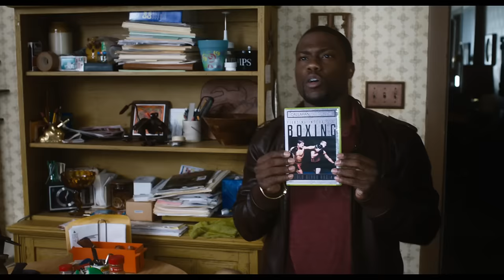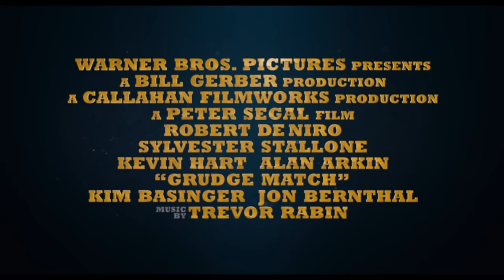Grudge Match - Official Trailer [HD]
In theaters Christmas Day.

Award-winning movie legends Oscar® winner Robert De Niro ("Raging Bull," "Silver Linings Playbook") and Oscar® nominee Sylvester Stallone (the "Rocky" films, "The Expendables") star as old boxing rivals who come out of retirement for one final match. De Niro and Stallone play Billy "The Kid" McDonnen and Henry "Razor" Sharp, two local Pittsburgh fighters whose fierce rivalry put them in the national spotlight. Each had scored a victory against the other during their heyday, but in 1983, on the eve of their decisive third match, Razor suddenly announced his retirement, refusing to explain why but effectively delivering a knock-out punch to both their careers. Thirty years later, boxing promoter Dante Slate Jr., seeing big dollar signs, makes them an offer they can't refuse: to re-enter the ring and settle the score once and for all. But they may not have to wait that long: on their first encounter in decades, their long-festering feud erupts into an unintentionally hilarious melee that instantly goes viral. The sudden social media frenzy transforms their local grudge match into a must-see HBO event. Now, if they can just survive the training, they may actually live to fight again.